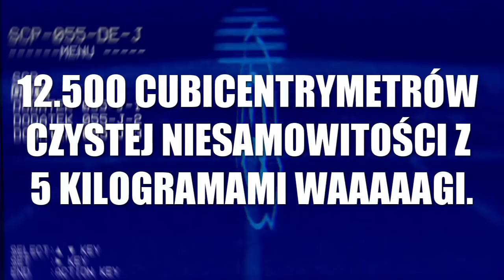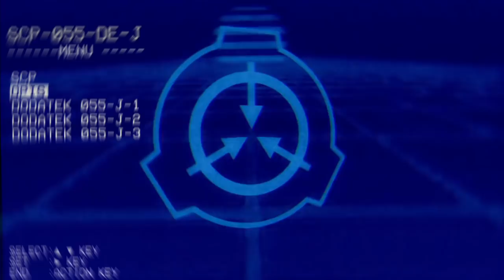SCP-055-DE-J NAJLEPSZA SZYNKA NA ŚWIECIE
SCP-DE-J TO NAJLEPSZA SZYNKA NA ŚWIECIE, PO ODGRYZIENIU KAWAŁKA CAŁA ODRASTA, NIKT NIE MOŻE SIĘ OPRZEĆ TEMU CUDOWI.